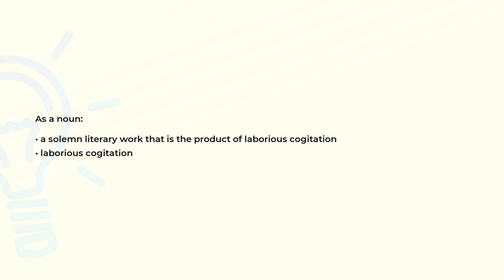What is the meaning of the word LUCUBRATION?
Definition and spelling of the word LUCUBRATION.

(00:00) Intro
(00:07) As a noun
(00:18) Spelling

As a noun (00:07):
• a solemn literary work that is the product of laborious cogitation
• laborious cogitation